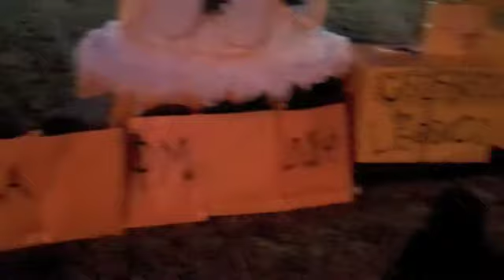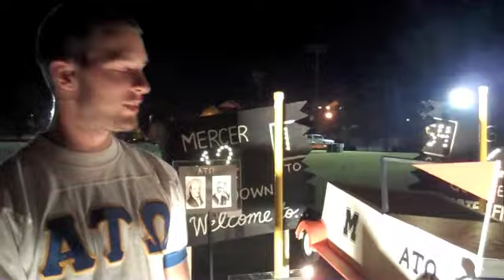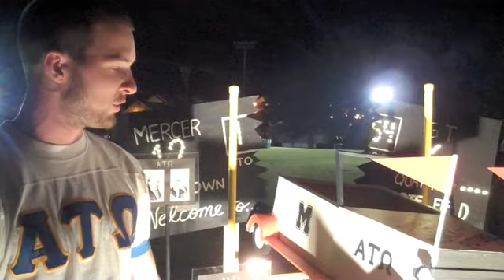Homecoming 2009 Student Floats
Floats